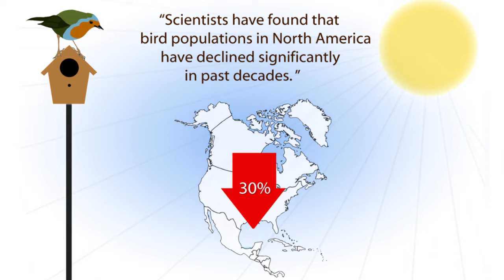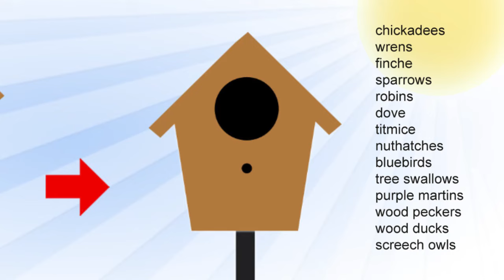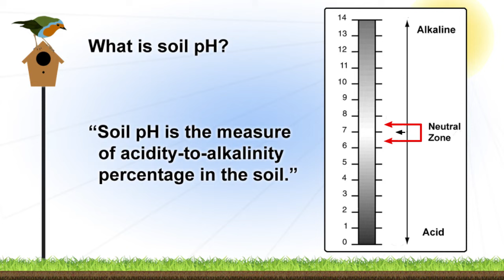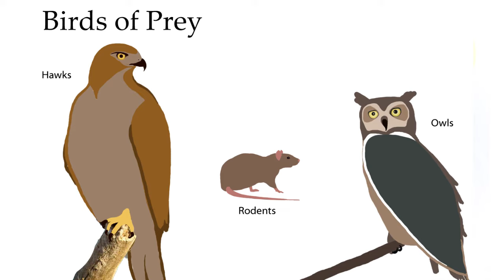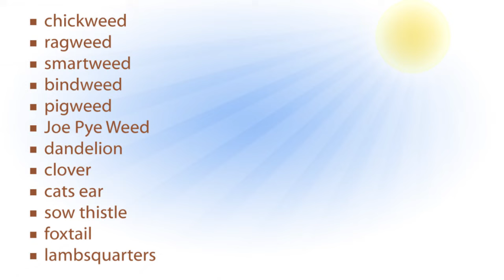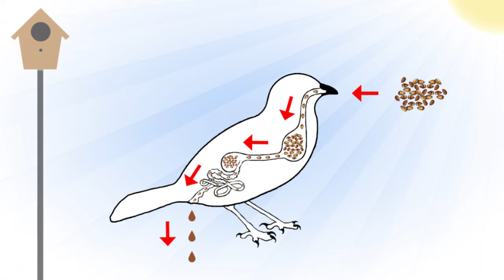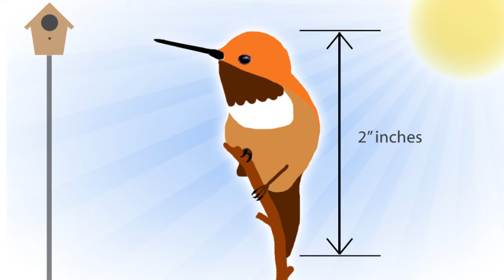Birdhouse Benefits (How Birdhouses Help The Environment)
Did you know that birdhouses help the environment? This video describes nine birdhouse benefits in detail and uses narration, images, definitions, dates, and graphs to explain why birdhouses are important to our
environment.

Specifically, birdhouses help our environment by helping birds to survive. Birdhouses offer birds a safe and warm place to live, and as a result, birds are able do many good things for us as humans and the world
in which we live.

When bird populations are strong, birds are able do their part in nature by breeding, keeping weed growth in check, keeping insects in check, pollinating flowering plants, fertilizing the soil, dispersing seeds, adding
biodiversity to our world, and helping humans to be happy and living longer lives.

This video is a documentary that uses careful narration to convey the purpose of having birdhouses. Please watch the entire video, as you are sure to enjoy it. And you'll also learn about birds and how they help
the environment.

Happy Viewing!